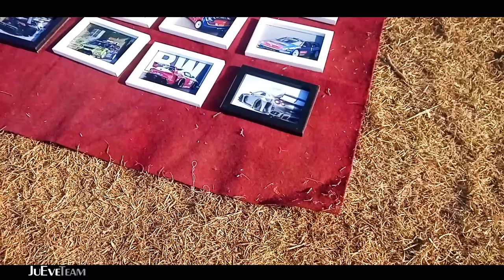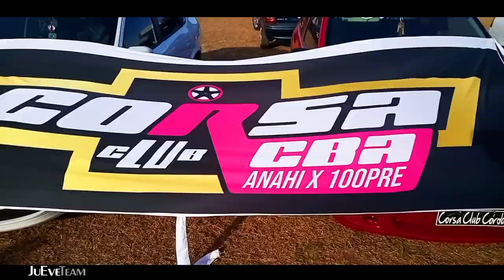🏁EVENTO🏁 ¡INCREIBLE ENCUENTRO MULTIMARCA! 😍